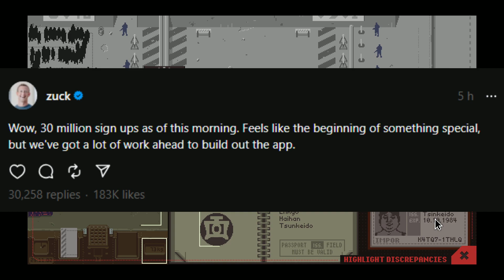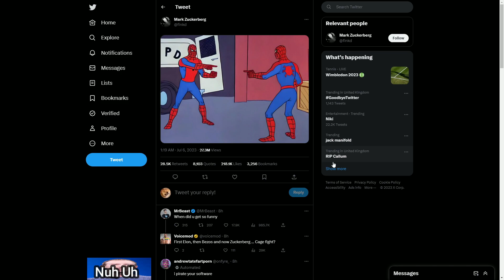Twitter is Over (Finally)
Lets be real Twitter isn't gonna be dead yet.